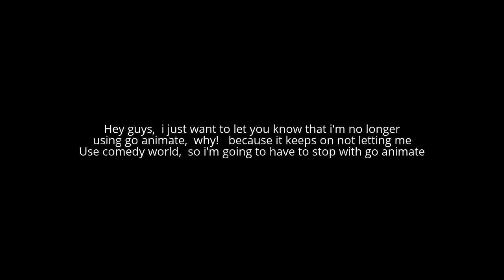Huge update!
I'm no longer using go  animate because my computer keeps on acting up and i'm tired of it,   I might come back in a month